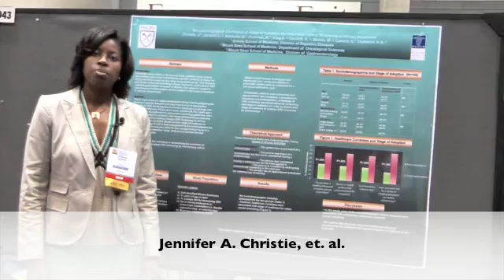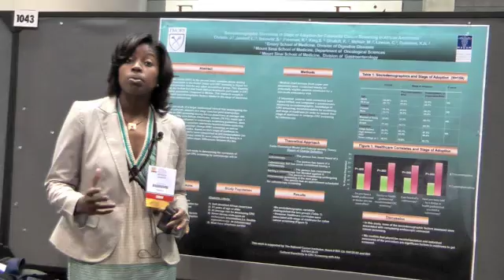DDW 2009 Poster Session - Sociodemographic Correlates...Screening in African Americans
Sociodemographic Correlates of Stage of Adoption for Colorectal Cancer Screening in African Americans